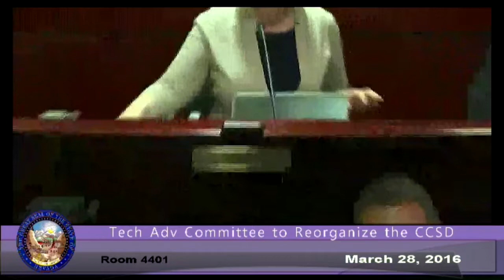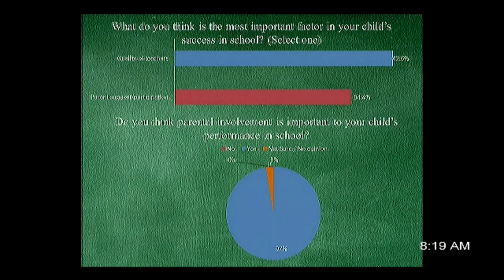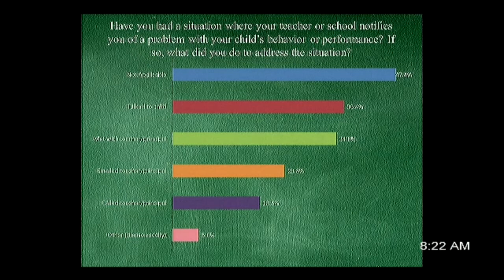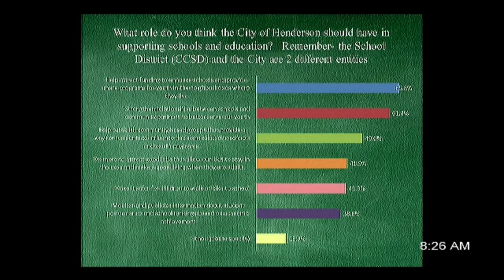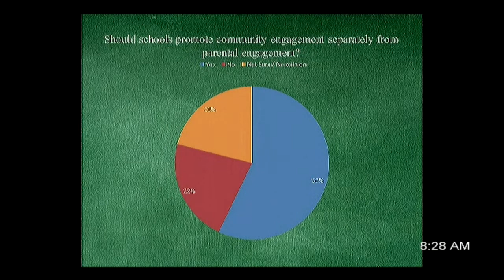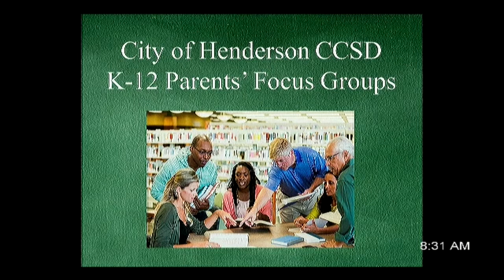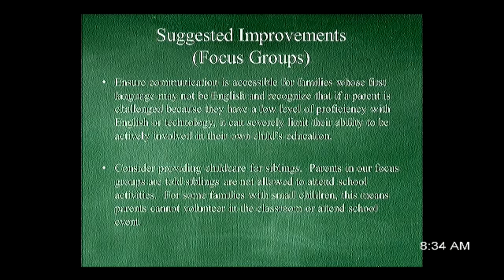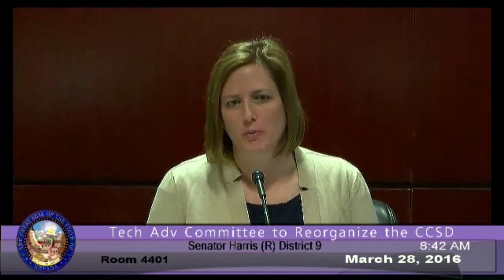March 28, 2016 AB 394 Technical Advisory Committee presentation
Mayor Andy Hafen testifies to the AB 394 Technical Advisory Committee on on Parental and Community Involvement and Engagement in Schools.